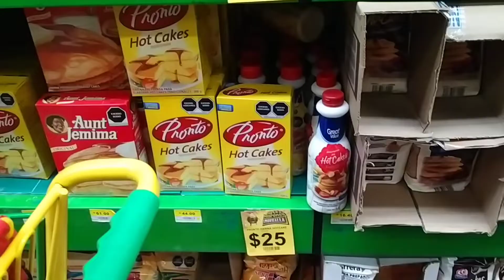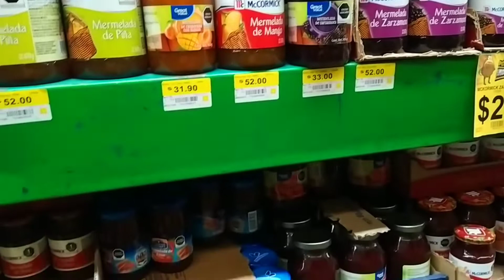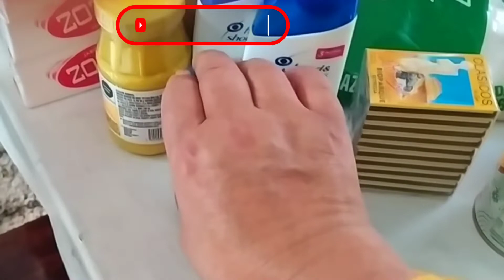Fuimos al súper 🛒 Receta sencilla 🥘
Hola hola mis Olí fans, que gusto saludarles una vez mas, en esta ocasión les traigo una receta muy rica y muy sencilla de preparar, espero que este video les haya gustado, si es así no olviden suscribirse, regalarme un like, compartir con familiares y amigos y activar la campanita de notificaciones para que YouTube les avise cuando subo nuevo video, tampoco se olviden de seguirme en mis redes sociales:
Les mando mis bendiciones mis Olí fans, mil gracias por su apoyo y su cariño, les mando un abrazo y nos vemos en un próximo video, hasta la próxima bye.